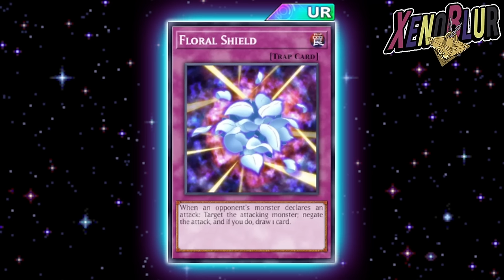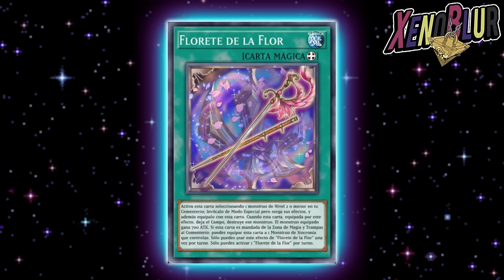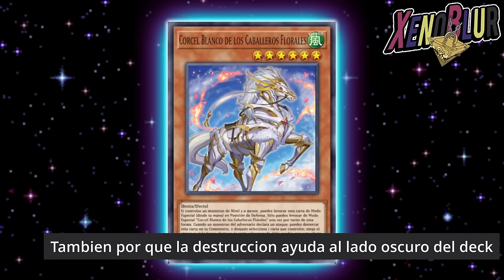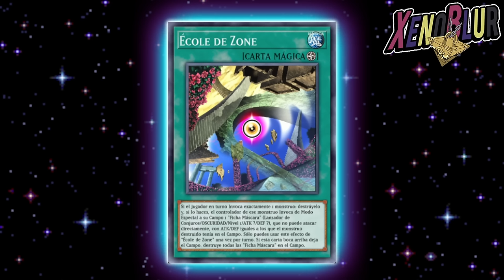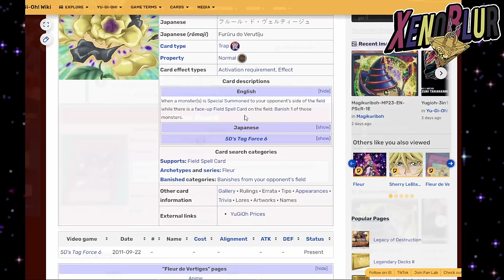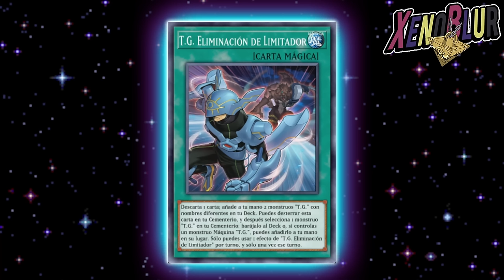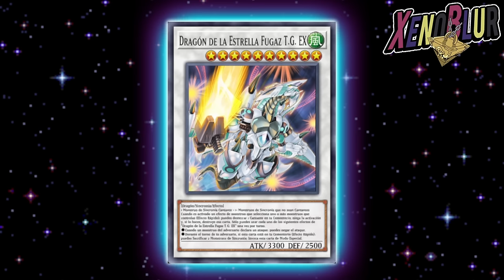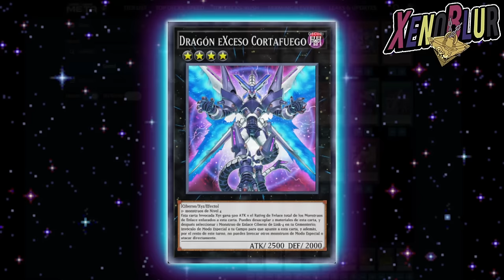PROXIMA CAJA con Synchro y Link!? Cartas de Sherry que DEBERIAN SALIR!! | Yu-Gi-Oh! Duel Links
Firewall y T.G. para la próxima caja!! y el siguiente personaje Sherry Leblanc ya esta pronto a salir así que hablamos de sus posibles cartas